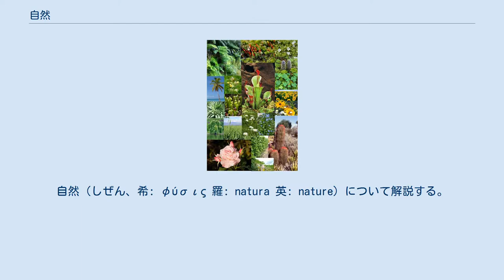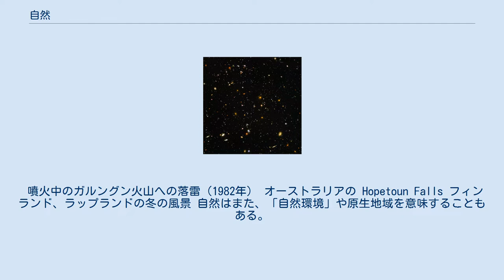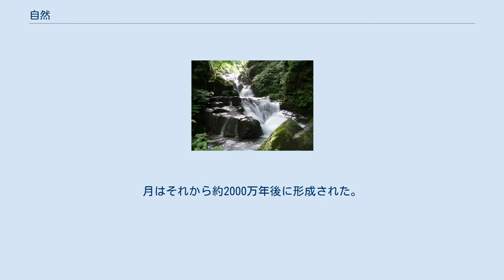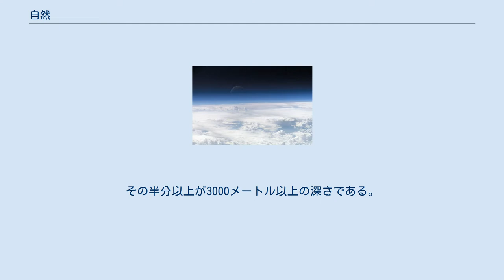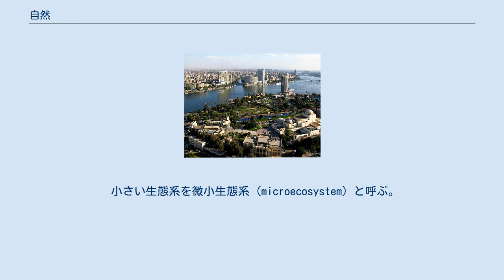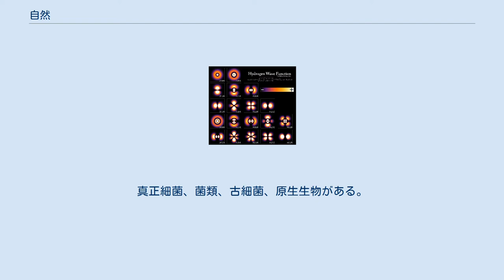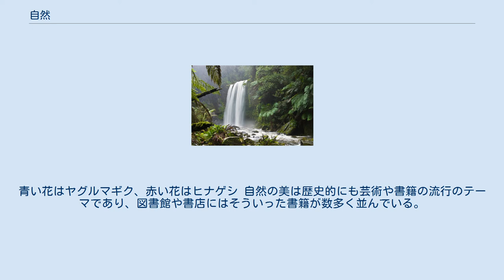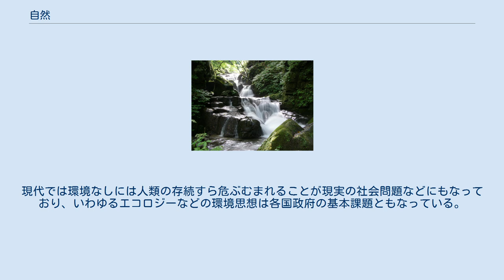自然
自然（しぜん、希: φύσις 羅: natura 英: nature）について解説する。
 自然には次のような意味がある。
 人為が加わっていない、ありのままの状態、現象。
 対義語＝人工 1の意味より、山、海など。
 人工物の少ない環境。
自然環境。
 # 1の意味より、人間を除く自然物および生物全般。
 # 1の意味より、ヒトも含めた天地・宇宙の万物。
 人災に対置した天災、あるいは人工造成物に対置した天然造成物を考えた場合の、それらを引き起こす主体。
 意識（意図）しない行動。
 不思議さ、不可解さを含むと思われる可能性がない事。
 自然の観方、位置づけのしかた、意味の見出し方などのことを自然観と言う。
 例えば「自然は人間文化と対峙するという見方」「自然のなかに文化的模範を見つけるべきとする見方」「自然と人造物が一体となるのが文化的景観とする見方」等々が自然観である。
 古代ギリシアでは「φύσις ピュシス（自然）」は世界の根源とされ、絶対的な存在として把握された。
 対立概念にノモス（法や社会制度）があり、ノモスはピュシスのような絶対的な存在ではなく、相対的な存在であり、人為的なものであるがゆえ、変更可能であると考えられた。
フェリクス・ハイニマンは、古代ギリシア人の思考方法の特徴のひとつにこのような対立的な思考（アンチテーゼ）がある、とし、このピュシス／ノモスの対立を根本的なものとした。
またこの対立はパルメニデスのドクサ（臆見）とアレーテイア（真理）の対立の変形としてエレア派が行ったともいわれる。
 古代ギリシア語における「φύσις ピュシス」の意味は「生じる」「成長する」といった意味をもっていた。
またソフォクレスやエウリピデスの語法では「誕生」「素性」あるいは「天性」という意味がある。
エウリピデスの語法には「たとい奴隷の子であれ、ピュシスに関して勇敢で正しいものの方が、むなしい評判（ドクサスマ）だけのものより高貴な生まれのものだ」（『縛られたメラニッペ』断片495,41）などがある。
 このような古代ギリシアにおける自然・文化・社会との分割が、のちのローマやヨーロッパの思想史のなかでの議論の基盤のひとつとなった。
 紀元前4世紀、アリストテレスは、自著『形而上学』において、神学と形而上学を「第一哲学」と位置づけ、自然哲学を「第二哲学」と呼んだ。
というのは、自然哲学が、対象としている形相の説明も行っているからであるという。
ここにおける「philosophia physiceフィロソフィア・ピュシス」という表現が、古代ギリシャ語文献の中に「自然哲学」という表現が現れた最初のものであるという。
 スコラ哲学の時代においては一般に、「神は二つの書物をお書きになった」、「神は、聖書という書物と、自然という書物をお書きになった」と考えられていた。
 聖書を読むことで神の意図を知ることができるとされていた。
また、ちょうど時計というものをじっくり観察すればその時計を作った時計職人の意図を推し量ることも可能なことがあるように、「神がお書きになったもうひとつの書物である自然」を読むことも神の意図や目論見を知る上で大切だ、と考えられた。
 神はそれぞれの書物を異なった言語でお書きになったと、考えられており、神は人間が話す言葉で聖書を書き、数的な言葉で自然を書いた、と考えられた。
ガリレオ・ガリレイも次のように述べた。
 英語で法則のことを「law」と言うが、これはlay（置く、整える）の過去分詞と謂れている。
それは神によって置かれたもの、整えられたこと、という意味である。
独語ではさらにわかりやすく、「Gesetz」と言い、「setzenされたもの（英語で言えば、"setされたもの")」と表現する。つまり、神によってセットされたものが法則、と見なされているのである。 リベラルアーツの7科は、3科と4科に区分されているが、3科は具体的には文法・修辞学・弁証法であり、上記の「二つの書物」のうち「人間の言葉で書かれたほうの書物」（＝聖書）をよりよく理解するためのものと位置づけられ、4科の算術・幾何・天文・音楽については、現代人が理解するには少しばかり解説が必要だが、当時は天文も音楽も数学的なものであったのであり、つまり、4科は「数の言葉で書かれたほうの書物」（＝自然）をよりよく理解するためのもの、という位置づけであった。
 ジャン＝ジャック・ルソー ヨーロッパ諸語では、自然は本性（ほんせい）と同じ単語を用い「その存在に固有の性質」をあらわす（例えば、英語・...